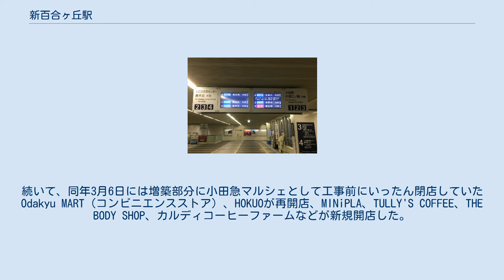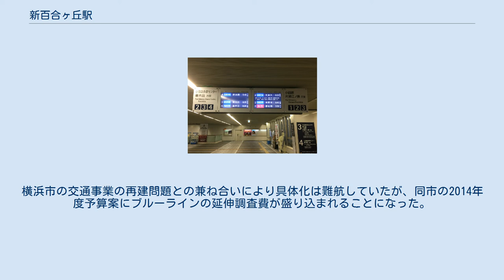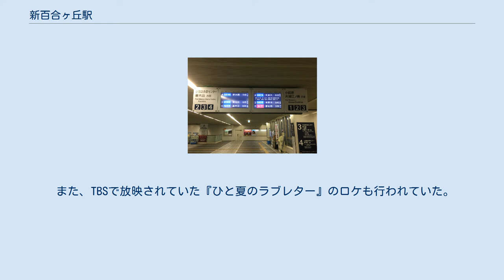新百合ヶ丘駅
新百合ヶ丘駅（しんゆりがおかえき）は、神奈川県川崎市麻生区万福寺1丁目にある、小田急電鉄の駅である。
 駅長所在駅。
町田管区新百合ヶ丘管内として、多摩線（新百合ヶ丘駅 - 唐木田駅）を管理している。
 周辺地域は「しんゆり」の略称で呼称されることもある。
 小田原線、多摩線ともに一部の特急ロマンスカーが停車するなど川崎市麻生区の代表駅となっているが、歴史的には新しい駅である。
 多摩線開業に伴って開設された「新しい駅」であり、隣駅である「百合ヶ丘」の名前が既にニュータウンの町名として定着していたことから、「新百合ヶ丘」となる。
 1・2番ホーム、3・4番ホーム、5・6番ホームでそれぞれの島を形成する。
 2018年3月17日以降から、江ノ島線及び夜間の一部小田原線直通の急行・快速急行が多摩線3番ホーム発着、多摩線の各駅停車に接続するなどの変更が行われた。
 2005年9月から2008年まで駅改良工事が行われていた。
この改良工事で新宿方面に駅舎を増築し、増築部分にはエレベーターや待合室・エスカレーター・多機能トイレ・商業施設・改札口などが設置された。
既存駅舎についても天井や内壁、外壁、床、階段などが改修された。
新宿寄りに増築された中央東改札口、各ホームへのエスカレーターについては2008年3月1日に使用を開始した。
続いて、同年3月6日には増築部分に小田急マルシェとして工事前にいったん閉店していたOdakyu MART（コンビニエンスストア）、HOKUOが再開店、MINiPLA、TULLY'S COFFEE、THE BODY SHOP、カルディコーヒーファームなどが新規開店した。
 なお工事開始直後には、従来の屋根部分の板が撤去されてむき出しになったことから、当時取りざたされていたアスベスト問題に対する心配が利用客の間で出た。
その後「アスベストを使用した断熱材は使用しておりません」という内容の看板が駅構内に掲示された。
 2019年度の1日平均乗降人員は128,155人である。
小田急電鉄の駅の中では本厚木駅に次ぐ第8位。
2019年度に相模大野駅を上回った。
 開業当初は、丘陵の中にある駅といった状態だったが、その後、麻生区の拠点または川崎市の北部副都心として発展し、駅開業から20年で利用者が7倍以上にまで増加した。
1998年度に建設省（現：国土交通省）の都市景観100選を受賞した。
 当駅周辺が開発されるようになった経緯には、小田急電鉄による多摩線沿線の開発があった。
多摩丘陵の市街化圧力が強まるなか、スプロール化を未然に防止するために、小田急が地元と一体となって1970年代頃に計画され、当駅周辺も「西百合ヶ丘地区」として土地区画整理事業が行われることになった。
当初は小田急が主導して区画整理組合が設立される予定であったが、川崎市の「新都心」という位置づけのもと、川崎市が組合を設立し「川崎都市計画新百合丘駅周辺特定土地区画整理事業」が施行されることになった。
この土地区画整理事業では、乱開発の防止という目的だけでなく「農家の生活の安定を図るために時代の要請に適応した新しい地域社会を建設する」ことも狙いとしていた。
土地区画整理事業の施行後は、しばらく「上物建設マスタープラン」および「商業・業務マスタープラン」を指針としていたが、1987年に商業・業務地区を中心に地区計画が決定された。
 商業施設としては、発展の途上であった1983年に南口の核テナントとして西武セゾングループの進出が決定され、現行のイオンスタイル新百合ヶ丘が建っている所には西武百貨店を主体としたショッピングセンター、新百合丘OPAが建っている所には西武セゾングループ運営のホテルがそれぞれ建設される予定であったが、バブル崩壊による西武セゾングループの不振や駅周辺の道路整備が十分ではなかったなどの理由で、1994年に進出を撤回した。
その後新百合ヶ丘エルミロードと新百合ヶ丘サティ・ビブレ（現在のイオンスタイル新百合ヶ丘）が完成してからは急激に発展し、周辺道路の交通状況は悪化した。
 2000年代に入り、駅前には多くの施設が進出し、南口のあさひ銀行（現・りそな銀行）グランド跡地には昭和音楽大学が2007年4月1日に厚木市より移転して開校した。
北口から3...